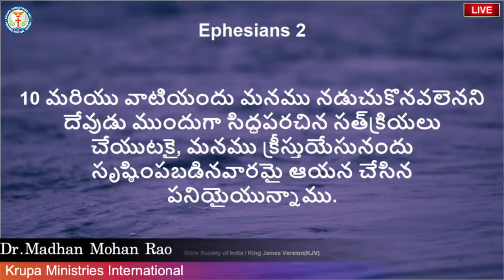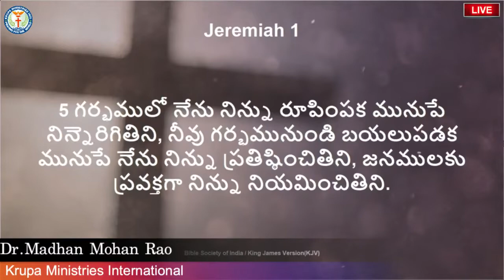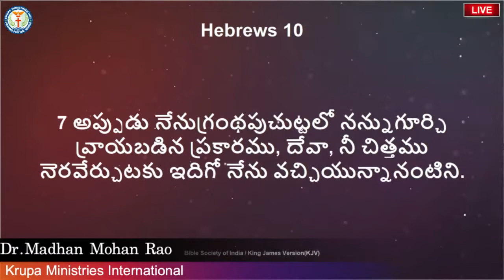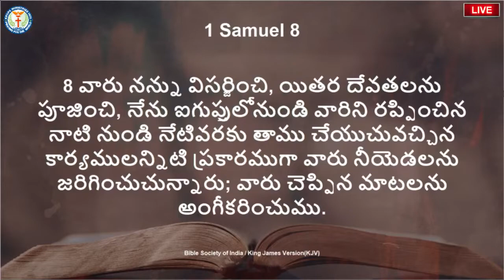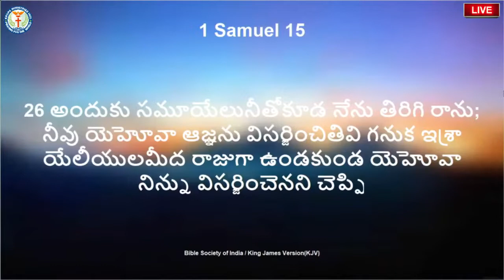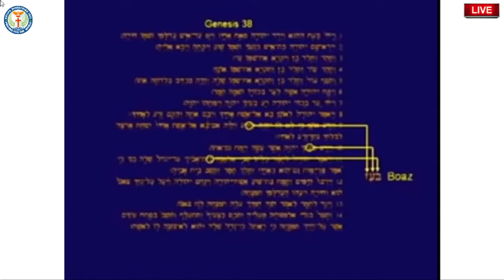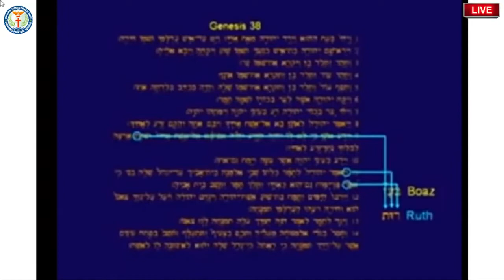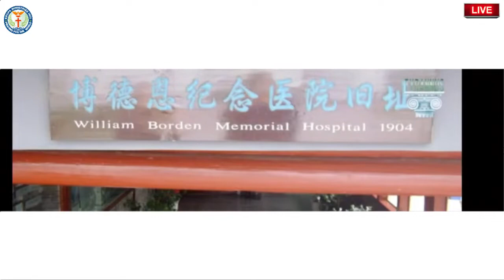నీ పిలుపు ఏంటో నీకు తెలుసా ? ( Do you know your Call ? ) || Dr.Madhan Mohan Rao